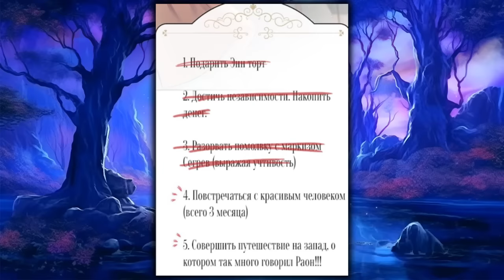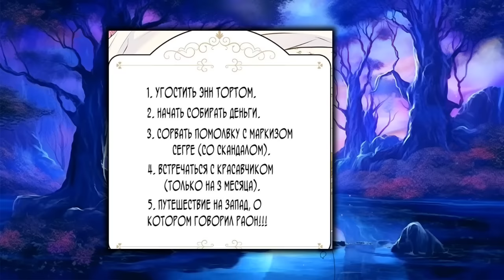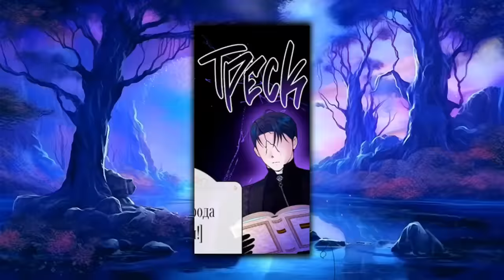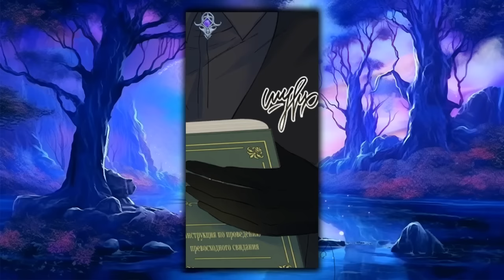After Learning That Death Was Inevitable Her Last Wish Was To Spend The Night As A Monster Duke